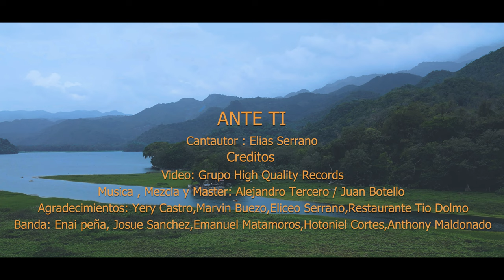Ante ti - Elías Serrano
Espero esta canción sea de mucha bendición a tu vida así como ha bendecido la mía desde el día que las escribí,  te invito a compartirla.

Puedes escucharla en tu plataforma preferida

Letra
Vengo hoy ante tu altar, a rendirme una vez mas
con un corazon sincero, que te quiere adorar
reconozco que de ti, viene mi fuerza al caminar
es aquí donde quiero estar, en tu presencia quiero descansar

Coro
Hoy me rindo ante ti, a tus pies yo quiero estar
escuchándote señor, disfrutando de tu amor
es aquí donde quiero estar, es aquí donde quiero estar
en tu presencia quiero descansar